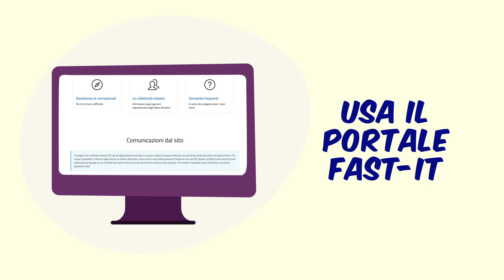6 MODALITÀ PER RICEVERE IL PLICO ELETTORALE V2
Per iscriverti al voto hai sempre tempo fino al 3 novembre: Non indugiare e invia la richiesta per posta ordinaria, PEC o mail, o andando personalmente all'Ufficio consolare.